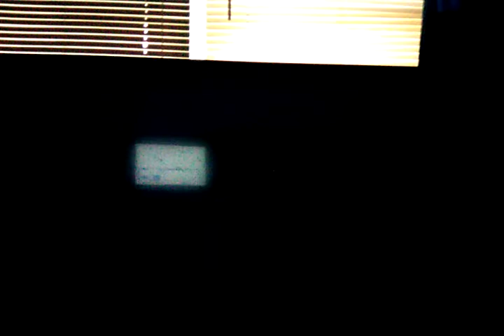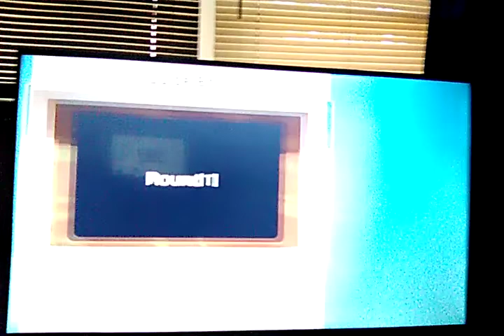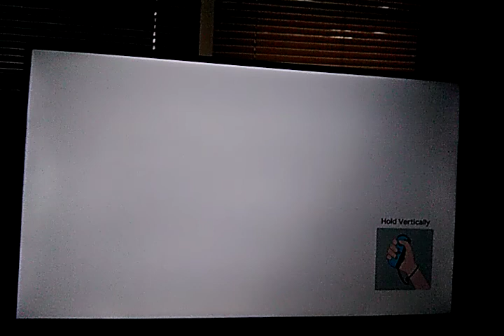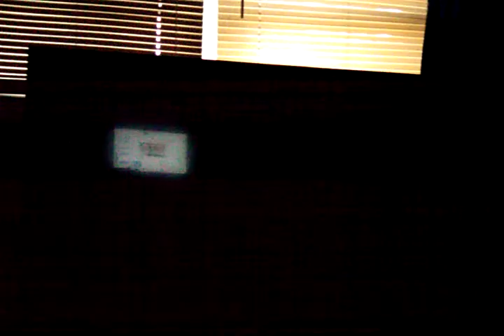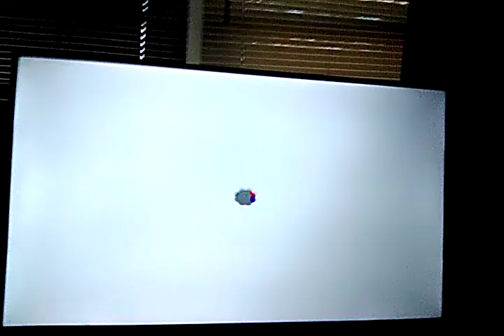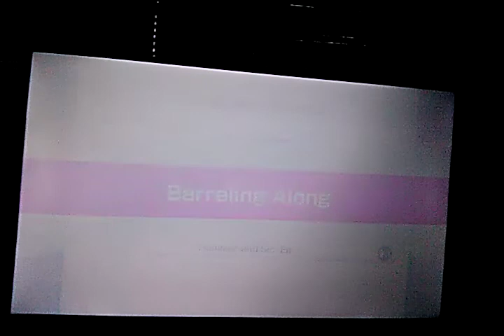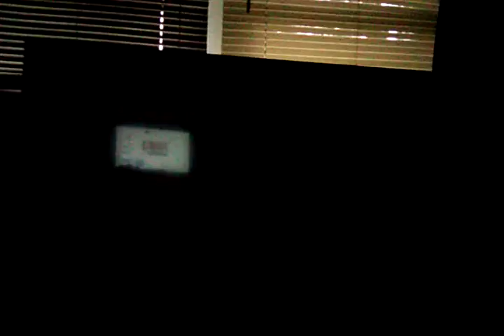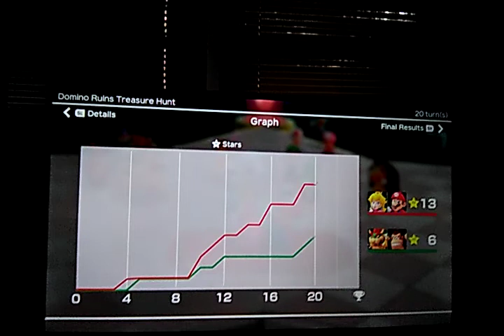SMP - Peach & Mario vs Bowser & Donkey Kong in 20 turns of Domino Ruins Treasure Hunt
SMP is short for Super Mario Party.

This is me playing through a 20 turn game of "Domino Ruins Treasure Hunt" in Partner Party mode from "Super Mario Party". I'm playing as Peach with my partner Mario against Bowser and Donkey Kong. My partner CPU (Mario) is set on Master. The other CPUs (Bowser and Donkey Kong) are set on Normal.